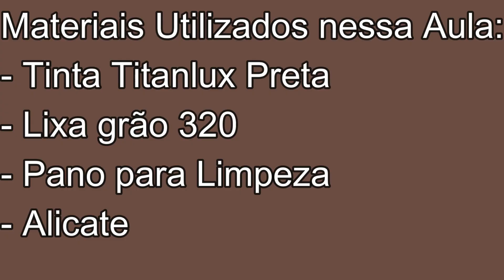Deixando o seu móvel mais moderno 8/9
Venha conhecer o meu workshop online de Pintura de Móveis, onde te ensino tudo zero até o mais avançado. Então esse workshop é para você que nunca pegou em um pincél na vida mas gostava de mudar os seus móveis ou para você que talvez já saiba alguma coisa mas quer aprofundar os seus conhecimentos. Te espero lá